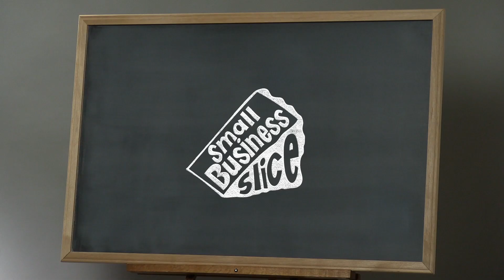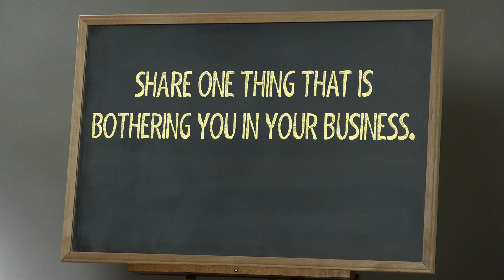Why Most Problem-Solving is Wasted Time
How to keep problem-solving contained
Entrepreneurs are skilled problem solvers—putting out fires each and every day of the week. Yet the ability to extinguish isn’t nearly as important as the ability to distinguish.

Take a brief 87 seconds to focus on the important difference between simple sparks, and boisterous blazes in your small business.  Then you'll add focus—not fuel—to the fire